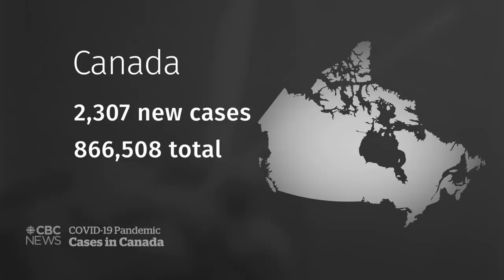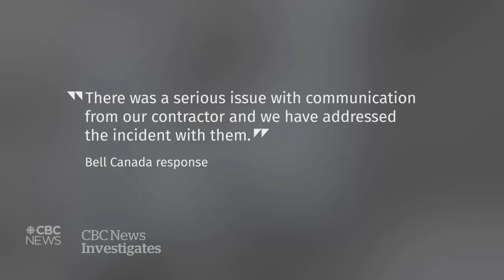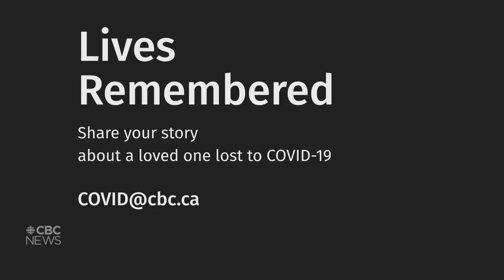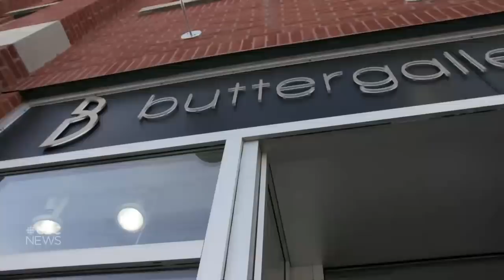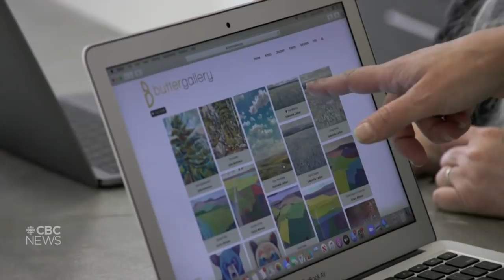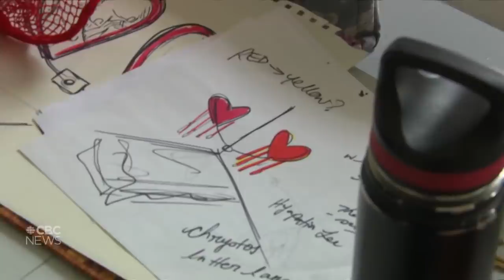CBC News: The National | Issues at quarantine hotels for travellers | Feb. 28, 2021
From crowded waiting rooms to a lack of basic necessities, issues are being raised about the conditions at Canada’s quarantine hotels. What can change after getting a COVID-19 vaccine? Plus, how to keep COVID loneliness at bay.

00:00 The National for Feb. 28, 2021
01:04 Travellers report quarantine hotel problems
03:43 Canada's COVID-19 vaccine rollout
06:56 Keep up COVID-19 protocols, experts say
09:10 Ontario’s lack of LTC pandemic plan
11:05 NBA forced to postpone Raptors game
11:35 Cuomo addresses sexual harassment claims
12:01 Trump hints at 2024 run in CPAC speech
14:43 Blinken's priorities as U.S. Secretary of State
17:27 Protests against Myanmar coup intensify
20:28 Man battles Bell, contractor over damage to car
23:12 Estée Lauder's takeover of Deciem
25:36 Schitt's Creek wins Golden Globe
26:38 Pairing teens and seniors to beat loneliness
29:41 Coping with pandemic loneliness
35:42 COVID-19 Lives Remembered: Cecilia Head
38:15 Small gallery sees ‘Zoom art’ boom
43:13 The Moment: BIPOC Arts House